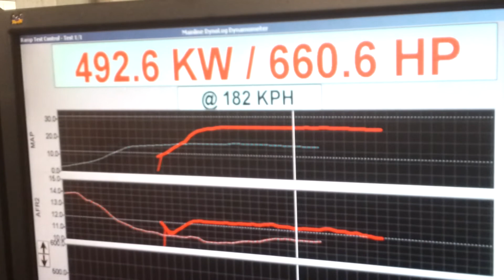JET26L E85 R33 GTR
492KW R33 GTR on JEM dyno (gate pressure)